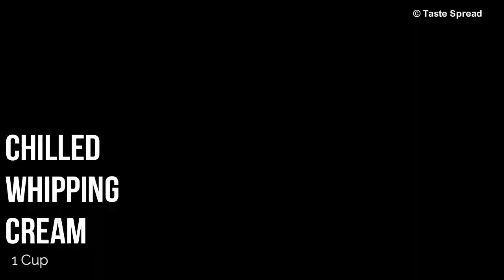Vanilla Cream Cake | Simple Vanilla Birthday Cake | Easy Vanilla Cake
How to make simple vanilla cream cake | Easy and Simple Vanilla Cake Recipe

Ingredients
Egg – 2 No’s
All purpose flour (Maida) – 1 cup (250 gms)

For Frosting
Please checkout other recipes